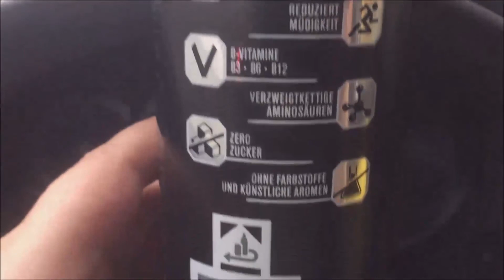Reign Total Body Fuel Melon Mania Review und Test